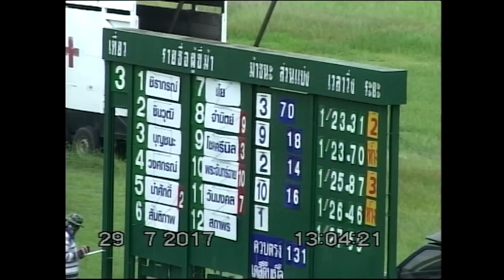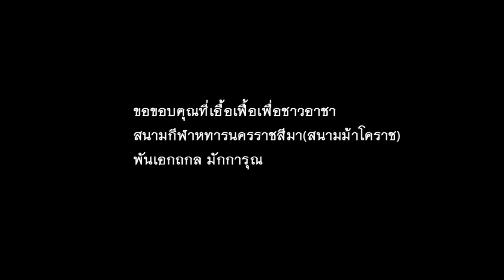ม้าแข่งสนามโคราช 29 ก.ค.60 เที่ยว 3 ม้าไทยชั้น 4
ผลการแข่งม้าเมื่อวันเสาร์ที่ 29 กรกฎาคม 2560
(ครั้งที่ 28/60)  องค์การอัศวราชสีมาสโมสร
ขอบคุณ นายสนาม พันเอกถกล มักการุณ